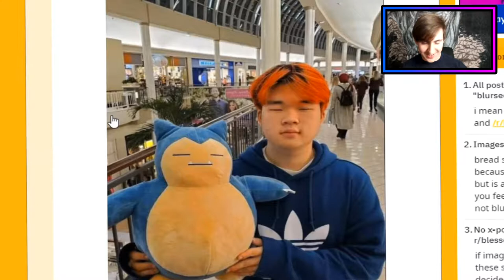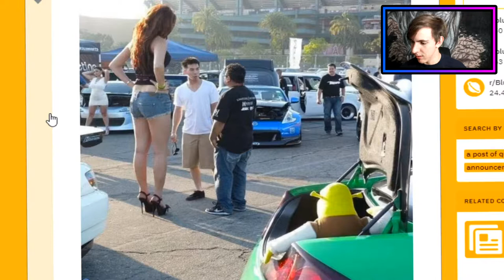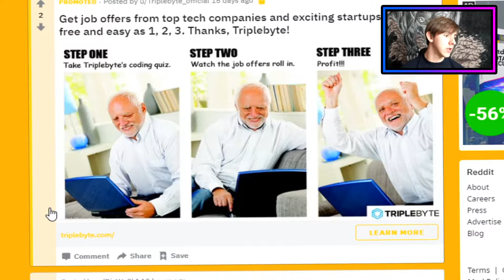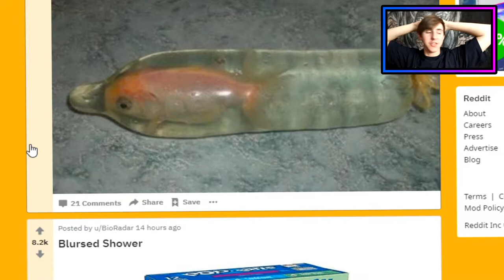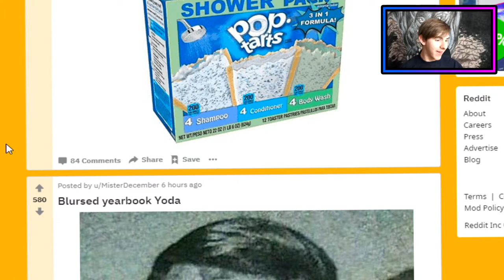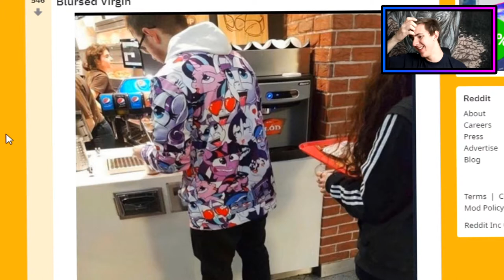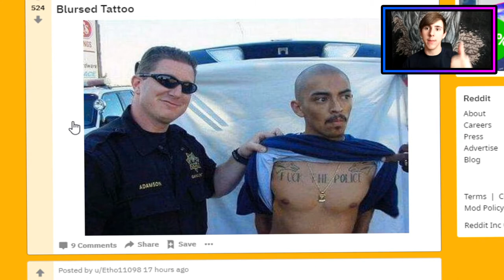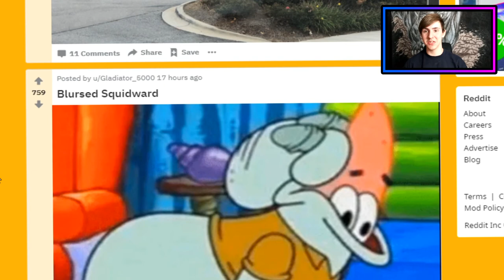The Blursed Virgin - r/blursedimages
This was a really fun video to make but not to edit. My computer sucks at editing but nonetheless, I hope you enjoyed

Name:
By:
Link: